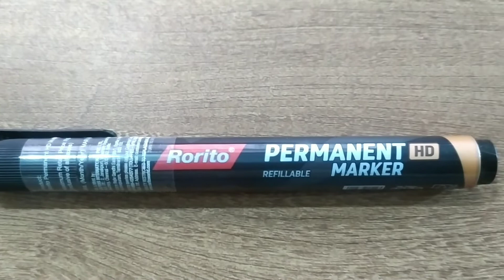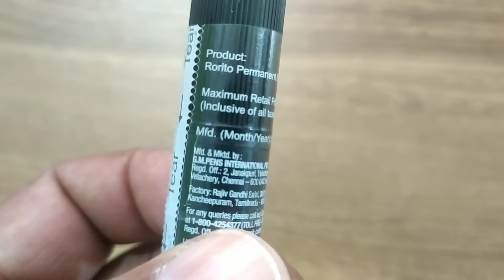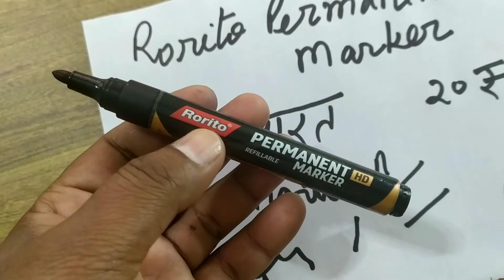rorito permanent marker.rorito marker.rorito.bharti teaching.